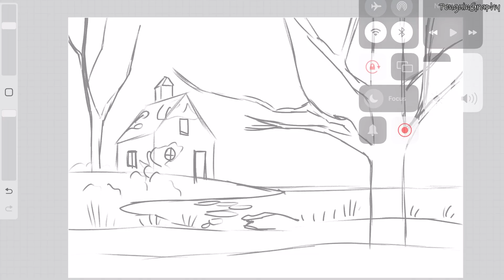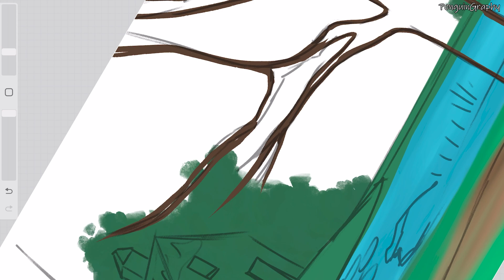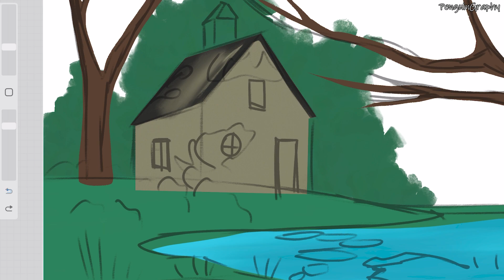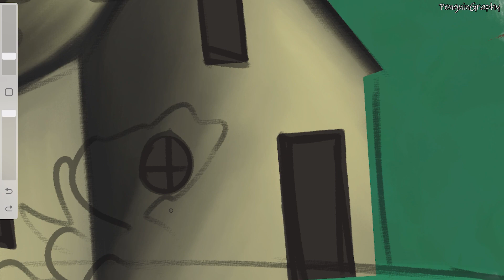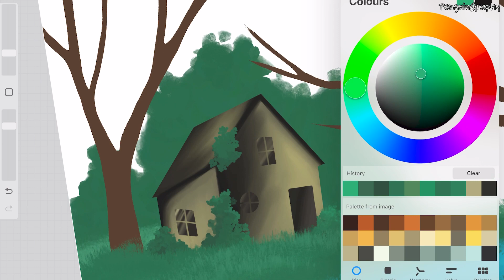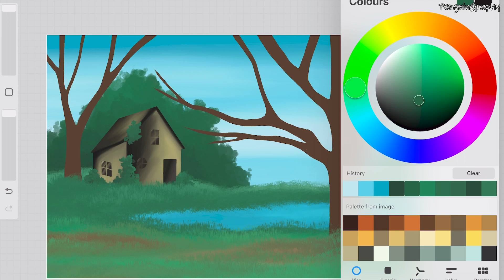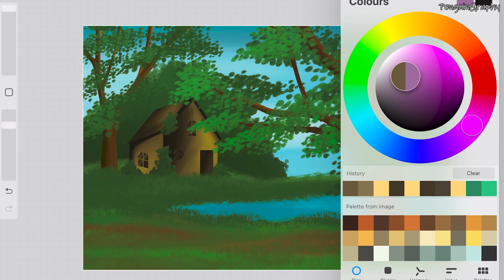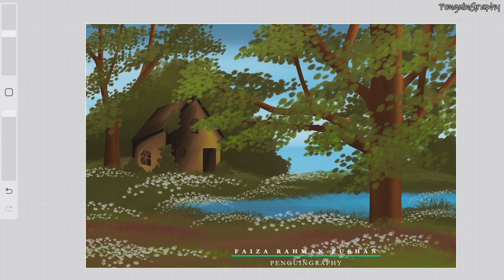How To Draw Tree | Digital Art Tutorial For Beginners